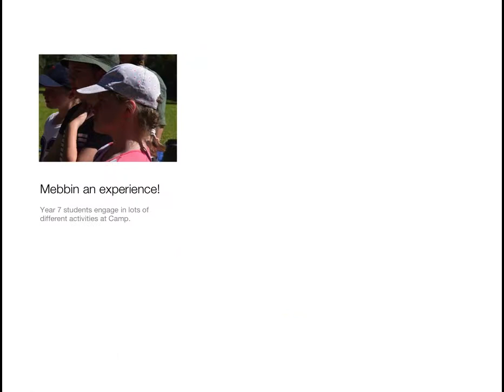Year 7 Outdoor Education